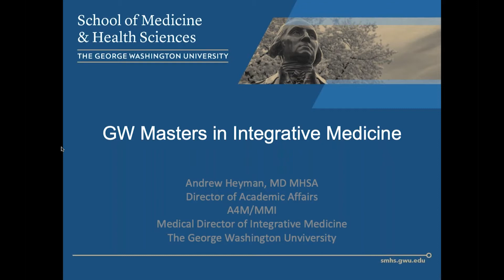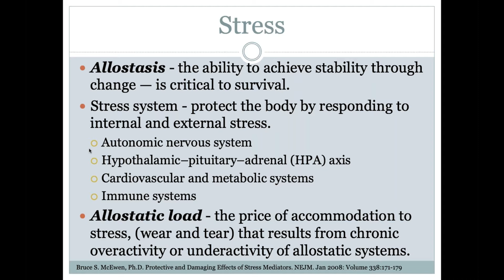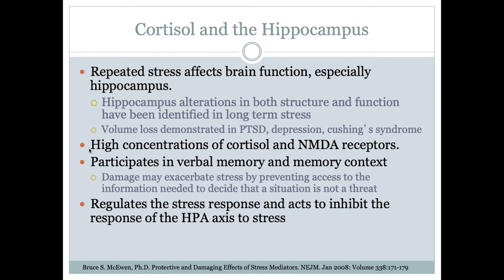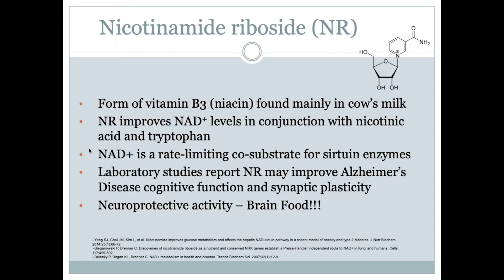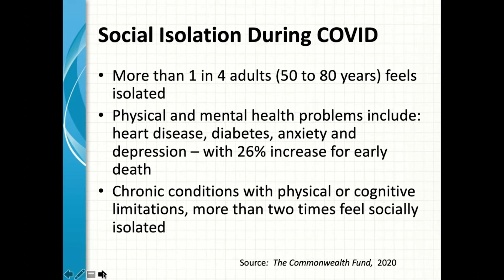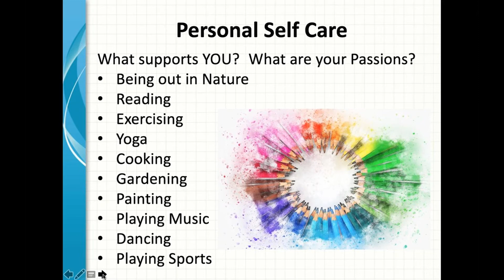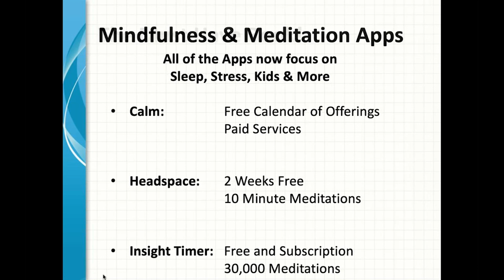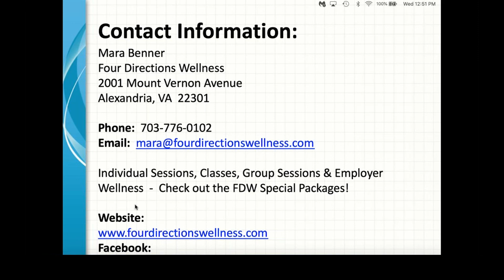Stress Management & Social Isolation | COVID 19 Resource Hub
Faculty
Andy Heyman, MD, MHSA

As an ongoing hub of educational programming, relevant news, and patient resources, this platform will serve to equip medical practitioners with guiding support throughout the COVID-19 outbreak.